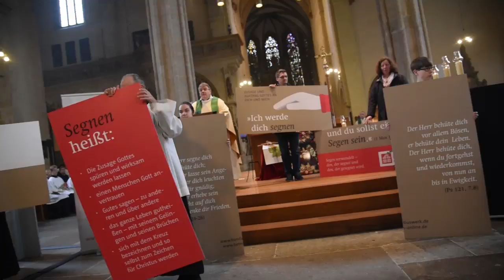Eröffnung Diaspora-Aktion in Erfurt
Mit einem Festgottesdienst haben wir unsere diesjährige Diaspora-Aktion unter dem Motto: "Keiner soll alleine glauben. Unsere Identität: Segen sein" in der Hohen Domkirche in Erfurt eröffnet. Ausgehend von dieser Aktion möchten wir neue Segensaufbrüche in der Diaspora ermöglichen, durch die der Glaube in einer weithin entchristlichten Gesellschaft neu und aktuell zur Sprache gebracht wird.